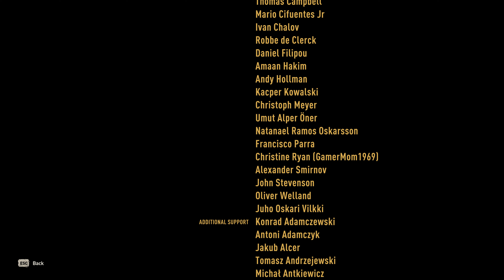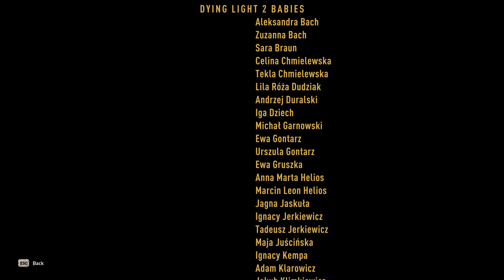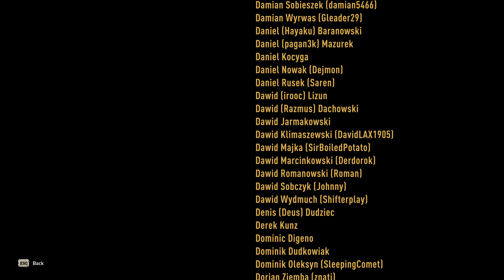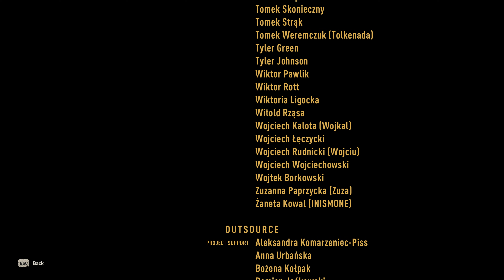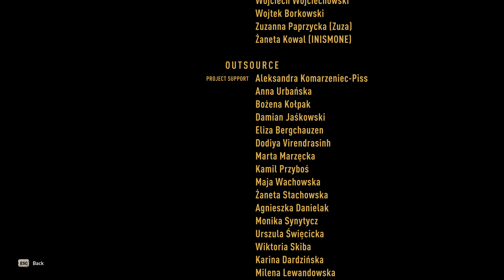Dying Light 2 Stay Human - Part 36 X13 FINAL - PC 4K (2160P) 60FPS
The final video of my playthrough of Dying Light 2 Stay Human on PC.